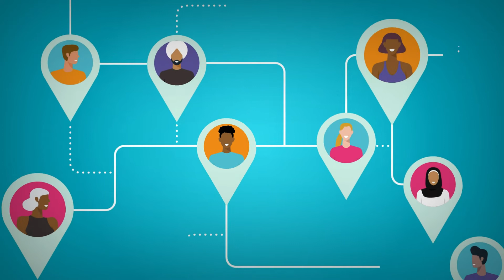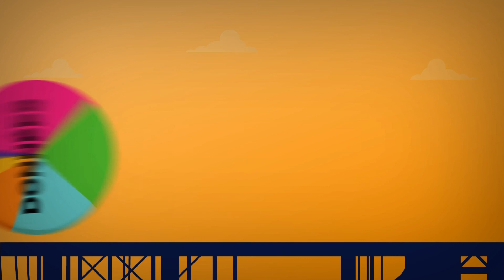Trois conseils pour la création d’un réseau d’employés noirs au sein de votre ministère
En tant que fonctionnaires, nous avons tous un rôle à jouer en ce qui concerne l’élimination du racisme anti-Noir dans nos institutions et au Canada. Que pouvez-vous faire pour créer une fonction publique plus inclusive à tous les niveaux? Mettez sur pied un réseau d’employés noirs et d’alliés dans votre ministère.

Dans cette vidéo, le Réseau des employés noirs du Secrétariat du Conseil du Trésor et le Caucus fédéral des employés noirs vous offrent trois conseils pour vous aider à passer à l’action.

Production vidéo : Communications SCT

Transcription :
(3 conseils pour la création d’un réseau d’employés noirs au sein de votre ministère
Mobilisez et encouragez
Créez des coalitions
Sensibilisez
Établir des espaces sécuritaires
Encouragez l’auto-identification)

En tant que fonctionnaires, nous avons tous un rôle à jouer en ce qui concerne l’élimination du racisme anti-Noir dans nos institutions et au Canada.

Que pouvez-vous faire pour créer une fonction publique plus inclusive à tous les niveaux?
Mettez sur pied un réseau d’employés noirs et d’alliés dans votre ministère.
Ce n’est qu’en agissant que vous pourrez apporter un changement positif.

Voici trois conseils du Réseau des employés noirs du Secrétariat du Conseil du Trésor et du Caucus fédéral des employés noirs pour vous aider à passer à l’action :

Conseil 1 : Mobilisez et encouragez la participation
Instaurez des valeurs de base
Établissez un leadership commun pour votre réseau, et
Créez des coalitions afin de travailler à l’atteinte d’un but commun.

Une fois cela fait, mobilisez tous les employés et d’autres réseaux et communiquez régulièrement avec vos membres.

Conseil 2 : Sensibilisez et faites la promotion des ressources
Obtenez l’appui des cadres supérieurs!
Travaillez avec les gestionnaires et les membres de la haute direction afin de sensibiliser les gens au racisme anti-Noir ainsi que de cerner et éliminer les obstacles systémiques.
Faites la promotion des possibilités d’apprentissage, des outils et des ressources à l’échelle du gouvernement.

Conseil 3 : Osez parler et agissez
Offrez un espace sécuritaire aux employés noirs afin qu’ils parlent de leurs expériences personnelles.
Encouragez l’auto-identification et la collecte de données fondées sur l’ethnicité qui contribuent à l’élaboration de politiques et de programmes dans une perspective intersectionnelle.

Alliés, appuyez et renforcez la voix des employés noirs, informez-vous et travaillez de façon proactive à remettre en question le racisme anti-Noir.